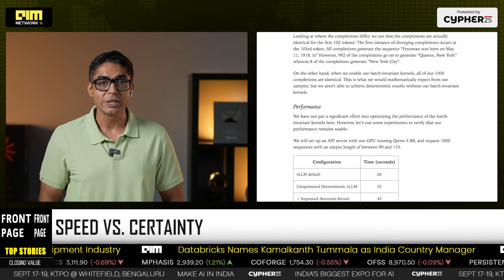Mira Murati’s Thinking Machines Solves the Mystery of LLM Nondeterminism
Ex-OpenAI CTO Mira Murati and her new company Thinking Machines have just shattered the infamous LLM “reroll curse.” For years, asking ChatGPT or any large language model the same question at temperature 0 produced different answers — a nightmare for AI safety, reproducibility, and scientific research. The culprit? Lack of batch invariance in operations like MatMul, Attention, and RMSNorm. Murati’s team built batch-invariant kernels that guarantee the same answer every time, even across thousands of runs. This breakthrough isn’t about smarter models — it’s about reliable AI you can trust. The new arms race? Speed vs Determinism.